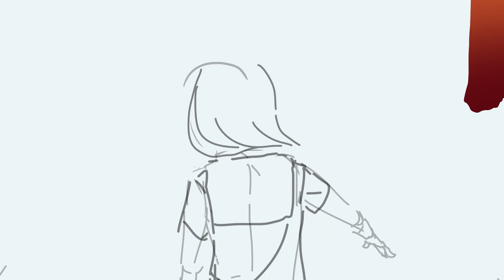自主制作アニメ 下書きの一部/A scene from an original animation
戦闘アニメーションです。